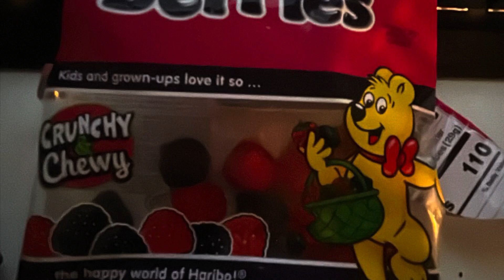Shower ASMR | Sensual | Episode 34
This is just your average ASMR channel making generic ASMR videos ahaha get it because this video is kinda weird and not at all normal and barely even considered ASMR and so are the other videos and so will the future videos and so will the SHOWER TIME ASMR